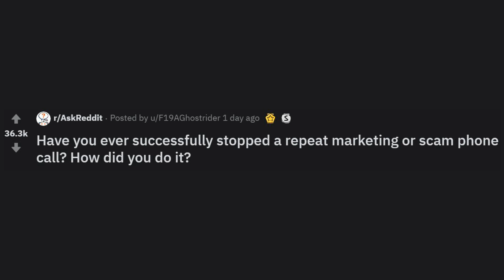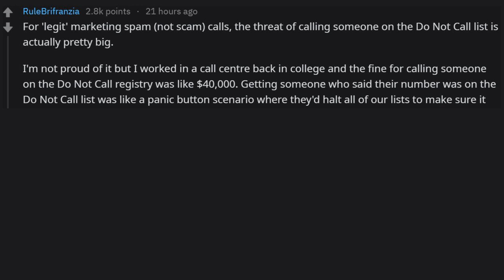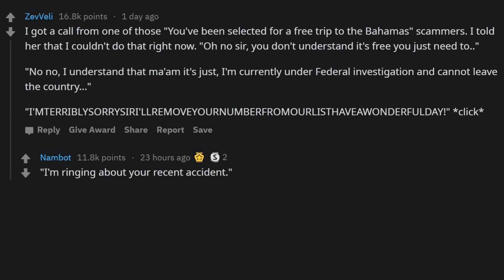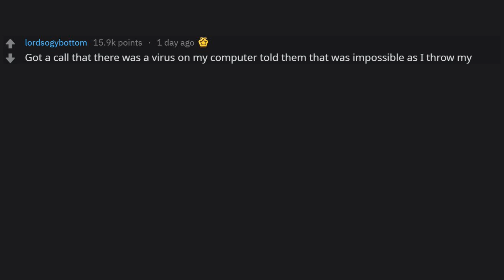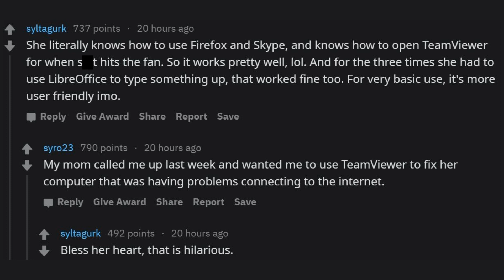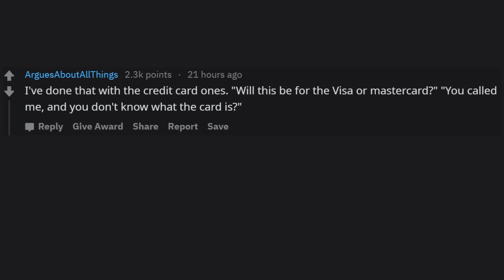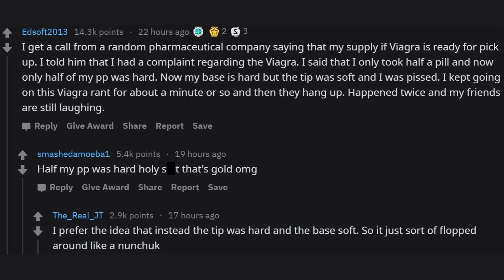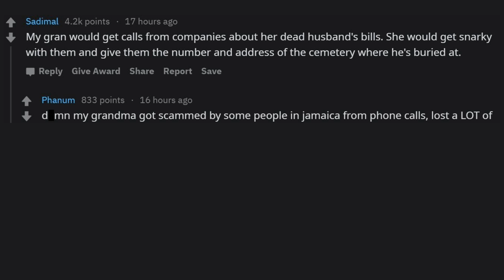Best Ways To Get A Scammer To Stop Calling!! (R/AskReddit)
The best and funniest r/AskReddit Videos Daily! Welcome back to a brand new video by Routine Reddit!

Routine Reddit is a daily posting channel,  known for reddit, askreddit, text to speech and funny compilations. Videos are uploaded at least once per day! Welcome to the Routine Reddit channel!
Here we take a look a new r/AskReddit posts, edit the best and funniest parts together, and create great compilations!  We have included some of our favorite posts and comments!

r/askreddit, askreddit, reddit, text to speech, top posts of /r, best of askreddit, askreddit top posts, routine reddit, routinereddit